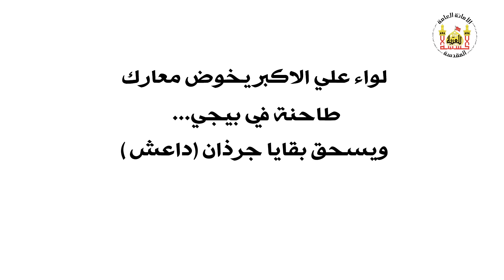لواء علي الاكبر يخوض معارك طاحنة في بيجي ... و يسحق بقايا جرذان ( داعش )